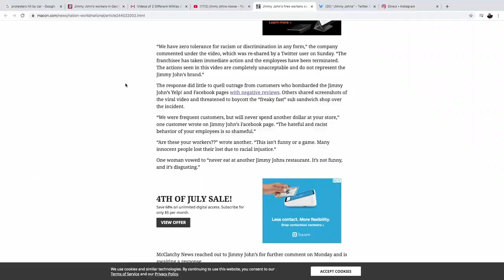Jimmy John's Employees Make 'NOOSE' Out Of Bread Dough?! | The Pascal Show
Jimmy John's fired all employees involved in a now viral video showing employees playing with a noose made out of dough, the company confirmed. A video, posted to Snapchat by user "Riley:))" and subsequently share on other social platforms, shows one employee helping place a noose made out of bread dough around the neck of another worker at a Jimmy John's location in Woodstock, Georgia.

Follow The Pascal Show:
Facebook.com/thepascalshow